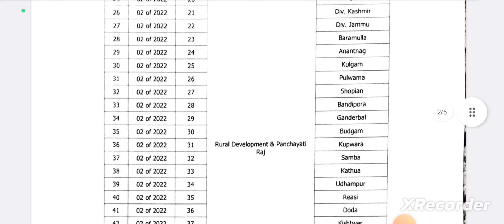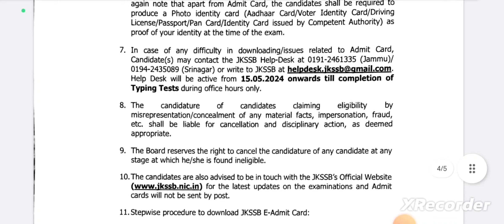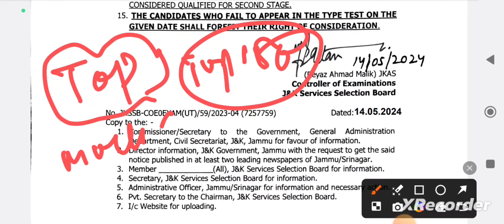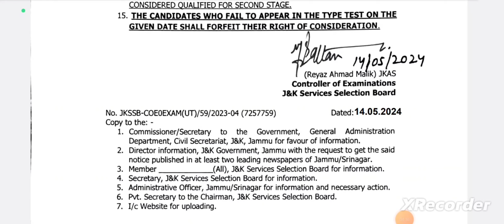Junior Assistant Admit cards Out | Phase III | Jkssb